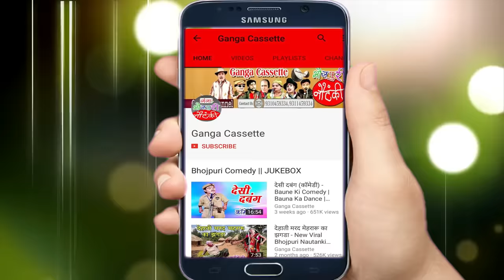हँसा हँसा कर पेट दर्द कर देने वाली कॉमेडी || बिना नेवता का मेहमान || Comedy 2019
Ganga Music presents हँसा हँसा कर पेट दर्द कर देने वाली कॉमेडी || बिना नेवता का मेहमान || Comedy 2019 .

Artist -- Mohammad Idrish Ki Comedy Video